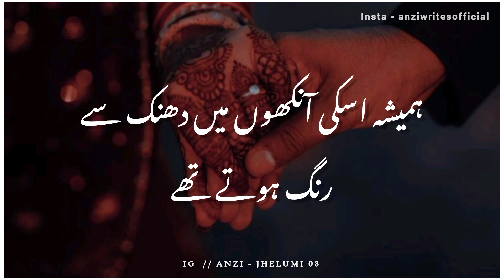Ye dil kuch or samkha tha 😥💔 | Best Urdu shayari status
YOU Quarries
Anzi Wri8s
Urdu shayari
Sad shayari in urdu
Joun elia
Iqbal poetry
Ahmad faraz
sad quotes in urdu
Ghalib shayari
sad poetry in urdu
2 lines love quotes in urdu
Poetry in urdu
Attitude poetry
funny poetry in urdu
2 lines romantic poetry in urdu
urdu Ghazal
Bewafa poetry
Ghalib poetry
shayeri club
Barish poetry
Mirza ghalib
shayari love
shayari urdu
romantic urdu poetry sms
Eid poetry
Ramadan poetry
Friendship poetry
Judai poetry
Narazgi poetry
Khamoshi poetry
Badmashi poetry
shayari Club
2 Lines Poetry status
4 Lines urdu poetry
Joun elia
Iqbal poetry